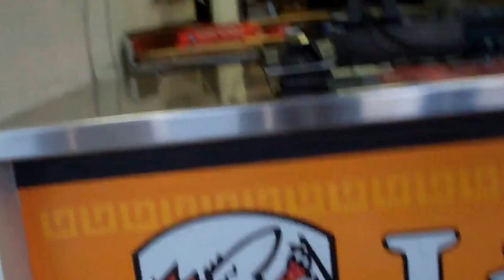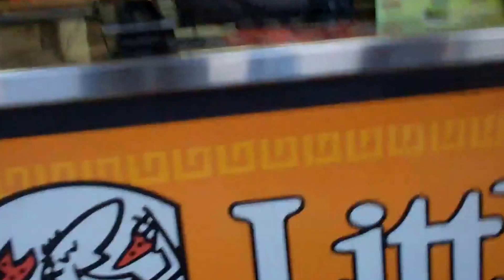Another Trip to Little Caesars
Vlogging to and from Little Caesars.. Food review is in the following video.